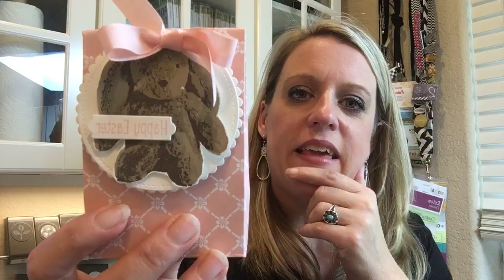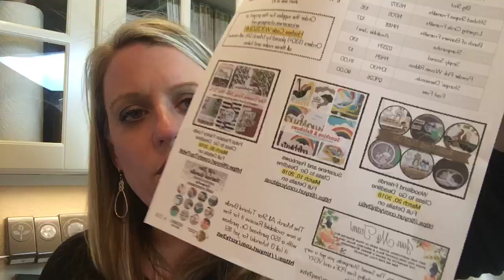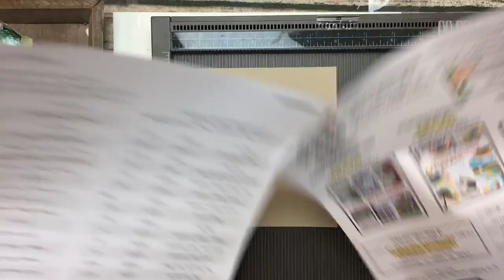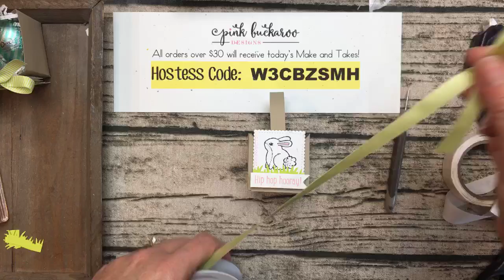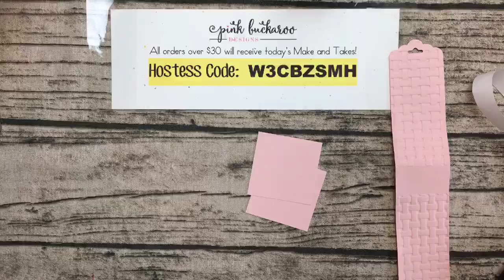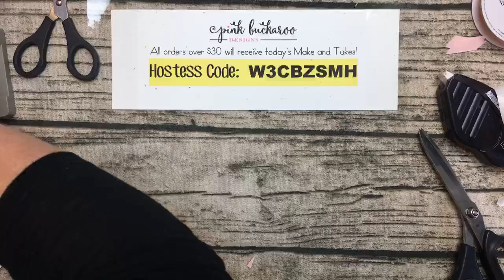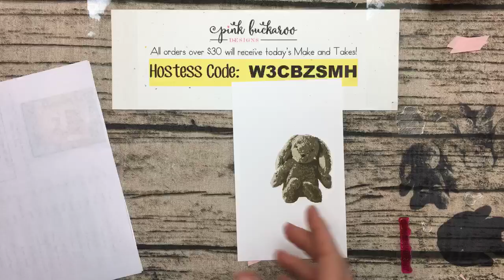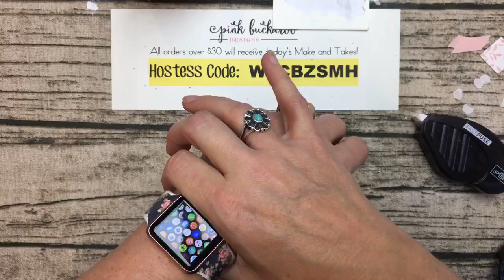Facebook Friday: Easter Treat!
Check out the recording of my Facebook Live from March 10, 2018 and learn how to make THREE Easter 3D treat holders! Full details, including project sheets, can be found